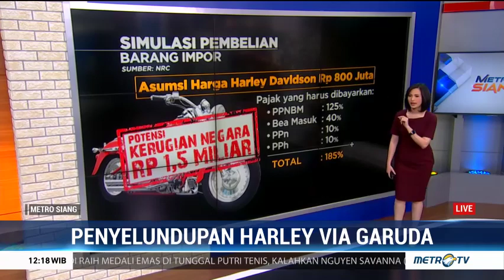Penyelundupan Barang Mewah di Garuda Indonesia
Kasus penyelundupan barang mewah di pesawat Garuda Indonesia berpotensi menyebabkan kerugian negara. Menteri Keuangan Sri Mulyani menyebut, kerugian negara bisa mencapai Rp1,5 miliar akibat penyelundupan tersebut.